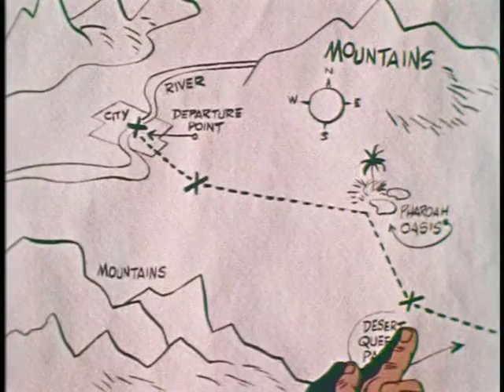Giant 600 Cartoon Collection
Mill Creek Entertainment introduces the Giant 600 Cartoon Collection for one incredible low price. All your favorite characters are there including Popeye, Woody Woodpecker, Casper the Friendly Ghost, Betty Boop, Felix the Cat, Little Lulu, Clutch Cargo, The Three Stooges and many, many more!